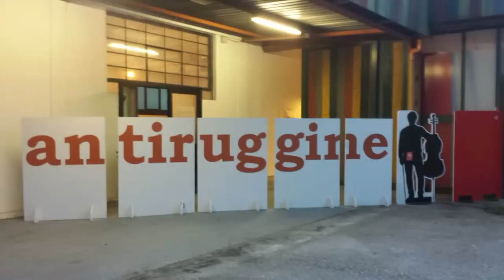Incontro con Andrea Segre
Incontro con Andrea Segre regista,autore
e Pino Perri
- ad Antiruggine Castelfranco Veneto -
VenetoTV